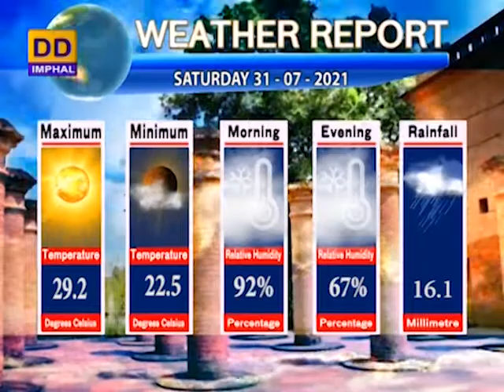DDNEWS IMPHAL | MANIPURI PAO 31 JULY 2021